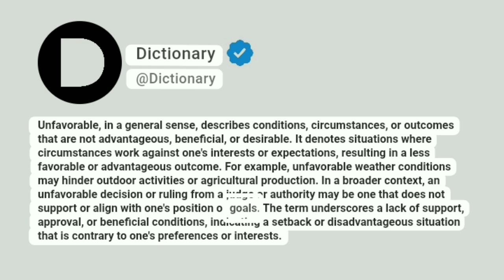Unfavorable Meaning In English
Unfavorable, in a general sense, describes conditions, circumstances, or outcomes that are not advantageous, beneficial, or desirable. It denotes situations where circumstances work against one's interests or expectations, resulting in a less favorable or advantageous outcome. For example, unfavorable weather conditions may hinder outdoor activities or agricultural production. In a broader context, an unfavorable decision or ruling from a judge or authority may be one that does not support or align with one's position or goals. The term underscores a lack of support, approval, or beneficial conditions, indicating a setback or disadvantageous situation that is contrary to one's preferences or interests.